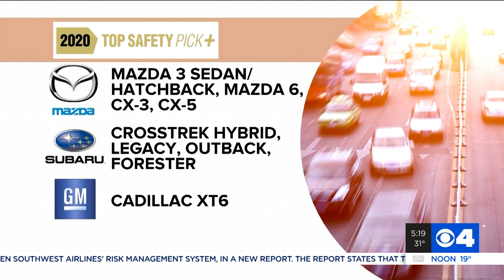64 US vehicles get insurance group's top safety rating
Sixty-four cars and SUVs sold in the U.S. earned Top Safety Pick awards from the Insurance Institute for Highway Safety. No minivans or pickups made the list because they either lack the safety devices or get “acceptable” rather than the top “good” rating on some crash tests.